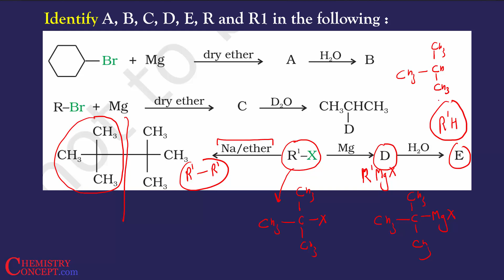Identify A, B, C, D, E, R and R1 in the following: